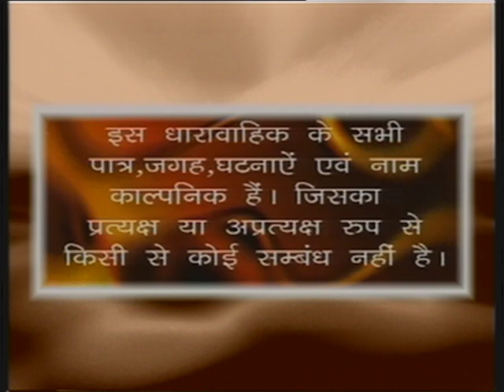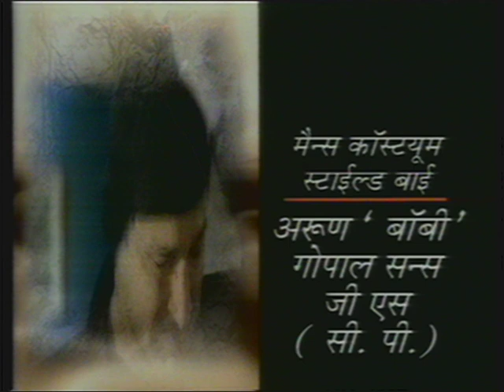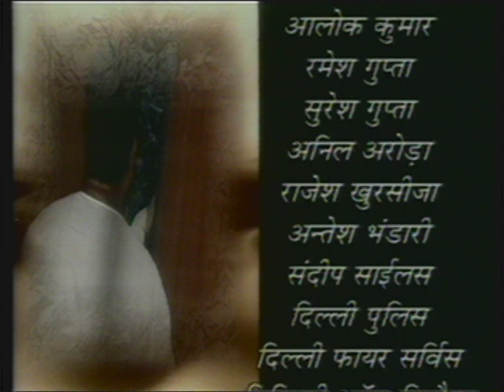Karan The Detective - Ep # 29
करन "दा डिटेक्टिव" शाहरुख शाह द्वारा निर्मित, किशोर डांग द्वारा निर्देशित है, इसमें लोकप्रिय टीवी और फिल्म अभिनेता किरन कुमार द्वारा मुख्य भूमिका निभाई गई है, यह कहानी एक  देशभक्त जासूस की है।   ज़ाकिर हुसैन, रज़ा मुराद, मुरली शर्मा, आशिफ शेख, सोनू वालिया द्वारा भी प्रमुख भूमिकाएं निभाई गयी है।   नायक करण एक देशभक्त जासूस है वह केवल अपने राष्ट्र और उसके लोगों के कल्याण के बारे में सोचता है।

करन देश के लिए अपने जीवन का बलिदान कर सकता था और अपने देश को बचाने के लिए जीवन की खतरनाक स्थितियों से गुजर सकता था।  किरण कुमार अपनी प्रतिभा द्वारा पूरे शो को बहुत ही दिलचस्प बना देते हैं।   यह निश्चित रूप से उन धारावाहिकों में से एक है जो आपको पुराने समय की याद दिलाते हैं।

Doordarshan